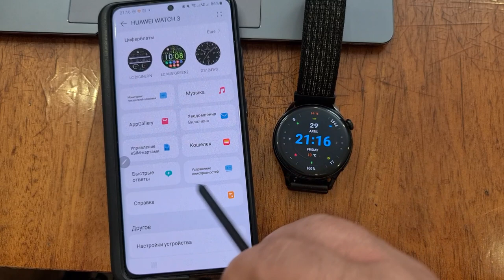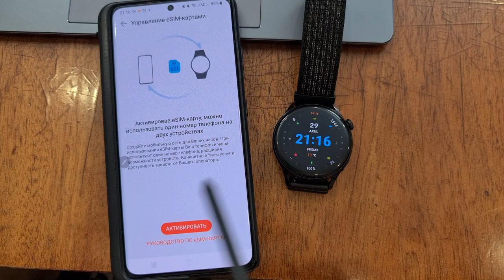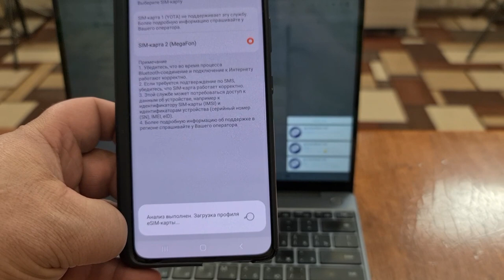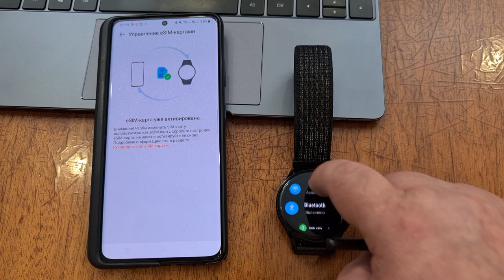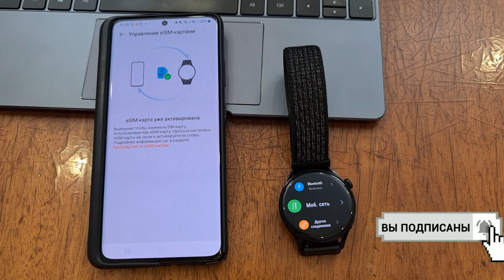Как подключить eSIM на Huawei Watch 3, а так же других часов Huawei с поддержкой eSIM